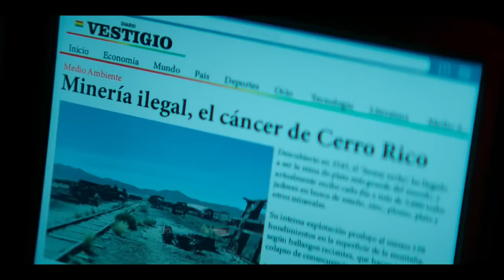La Reina del Sur 3, Capítulo 9: Error de principiante | Telemundo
Video oficial de Telemundo. Teresa y Sheila están en aprietos, el vehículo en el que viajan es robado y al ser interrogadas, mienten al decir que graban un documental. Landero debe conseguir un permiso que las respalde.